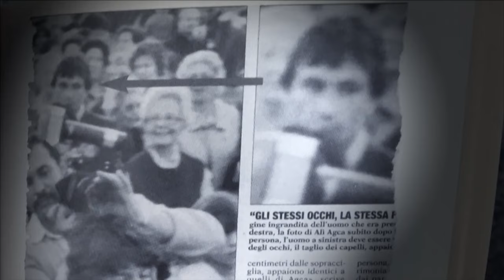Atentát na papeže (19.7.2024 v 21:45 na CS HISTORY)